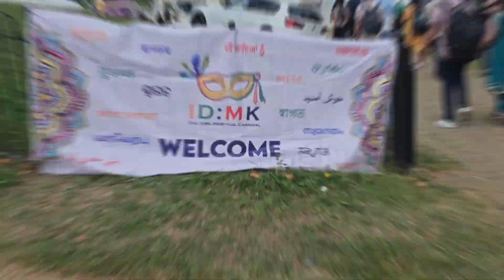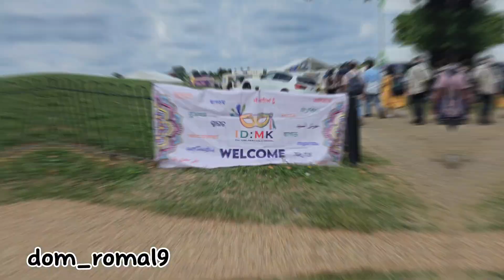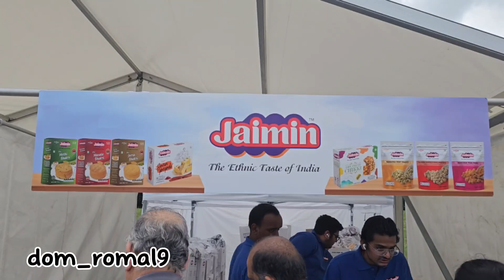લંડન માં india 🇮🇳 day in the UK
Instagram  li
 dom_romal9